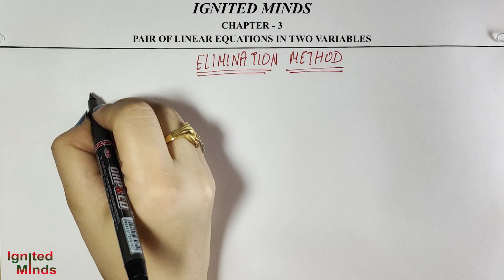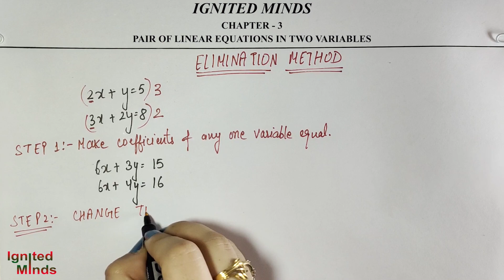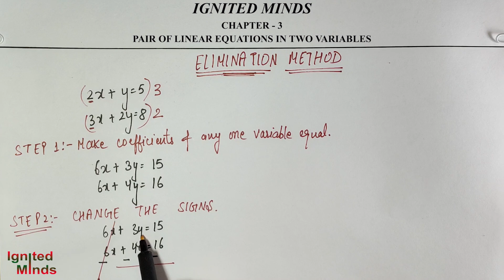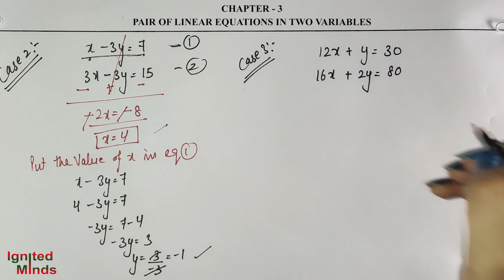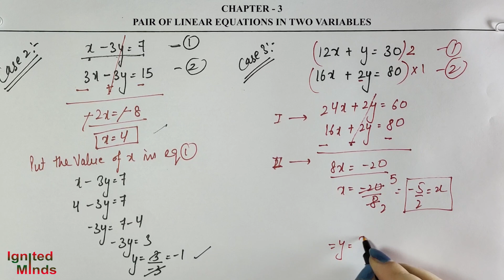Class 10th Maths (Ch. 3) | Elimination Method | Pair of Linear Equations in Two Variables | NCERT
This video includes introduction of elimination method of chapter 3 (Pair of Linear Equations in Two Variables) class 10th.